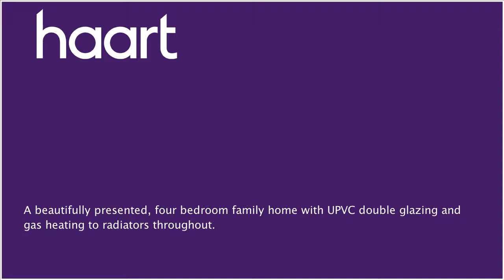Bungalow for sale in Taunton, with 4 Bedrooms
or contact Taunton on 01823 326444

A beautifully presented, four bedroom family home with UPVC double glazing and gas heating to radiators throughout. The property benefits from two separate reception rooms and a pleasant south facing rear garden with a workshop/garage to the rear. To the front is a spacious driveway which provides off road parking for several vehicles and a front garden laden with shrubs and trees, well set back from the useful transport link of the A3259.

Entrance

Via front door leading into:

Entrance Hall

Doors providing access into living room, bedroom one, bedroom four/study, family room, bathroom and living room, stairs rising to first floor, wall mounted radiator, smoke detector

UPVC double glazed bow window to front aspect, UPVC double glazed window to side aspect, radiator, electric fire, television aerial point

UPVC double glazed bow window to front aspect, radiator, television aerial point

Bedroom Four/Study 8'9" x 6'4" (2.67m x 1.93m)

UPVC double glazed window with to side aspect, wall mounted radiator

Family Room 13'7" x 11'9" (4.14m x 3.58m)

Television aerial point, telephone point, spotlights, radiator, multi fuel burning stove, UPVC double glazed French doors providing access into rear garden

Bathroom

Panelled bath with shower over, low level WC, wash hand basin, tiled flooring, heated towel rail, spotlights, obscure UPVC double glazed window to rear aspect, airing cupboard housing boiler

A selection of wall mounted and base storage units with roll edge work surfaces, tiled splashback, stainless steel sink with hot and cold mixer tap, waste disposal, gas fire range cooker with gas hobs, extractor fan, space and plumbing for dishwasher, integrated fridge/freezer, radiator, door providing access to:

Tiled flooring, space and plumbing for washing machine, space for tumble dryer, UPVC double glazed door providing access into rear garden

Access to bedrooms two, three and shower room

UPVC double glazed window to front aspect, radiator, spotlights, television aerial point, telephone point